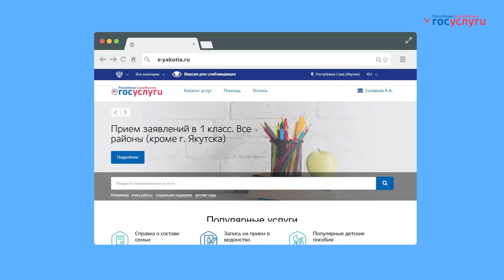Скоро начинается новый учебный год! Зачастую требуется оформить пару услуг перед учебой.